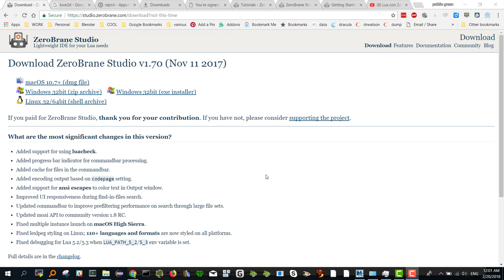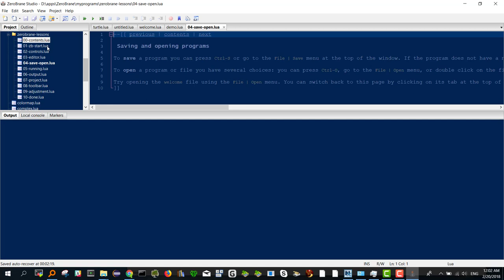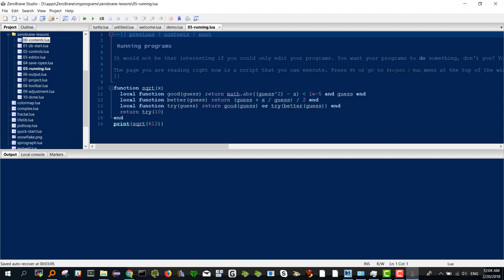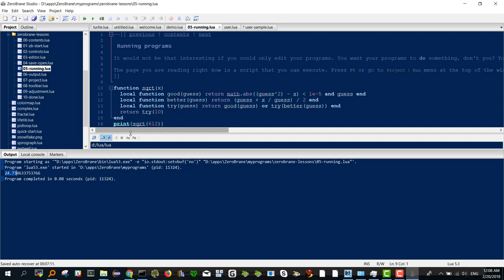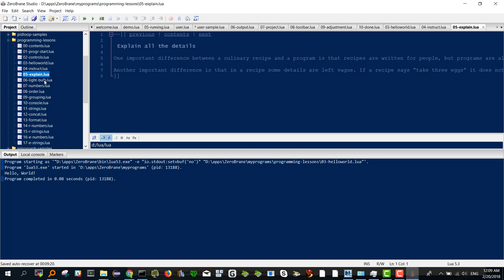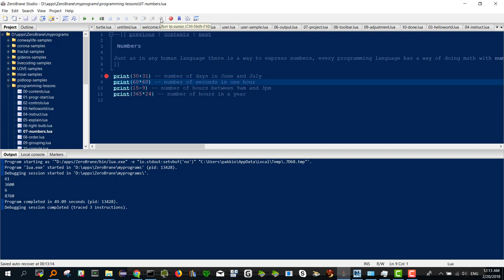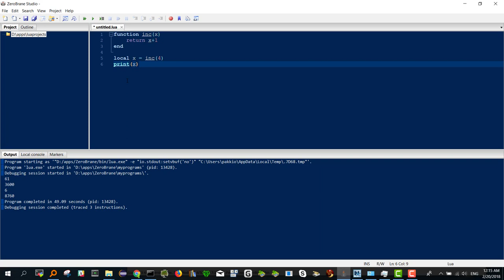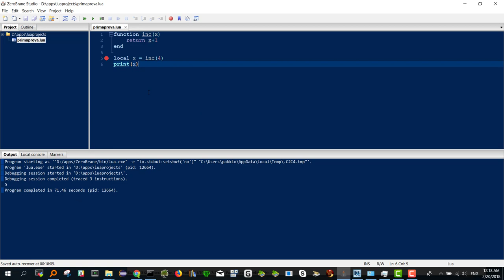202. Lua con zerobrane parte 2